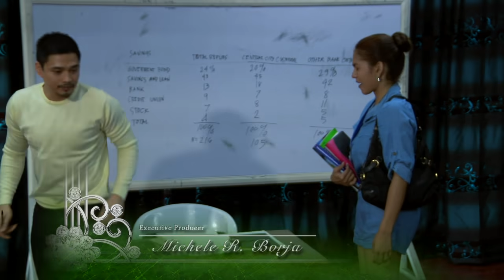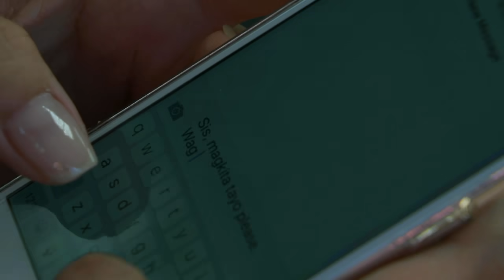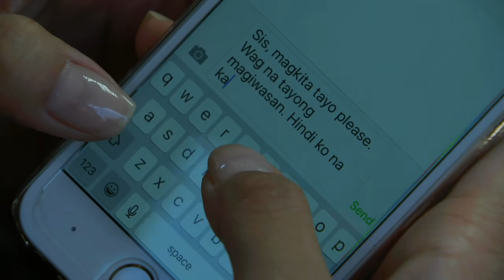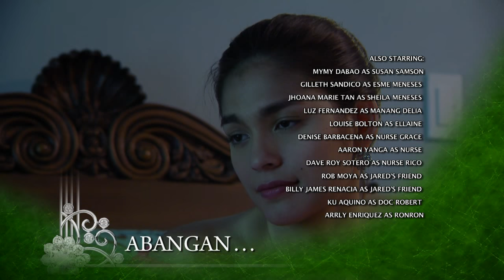The Millionaire’s Wife: Full Episode 31